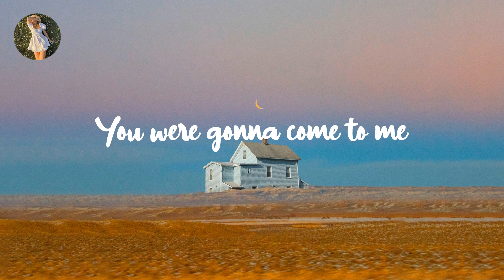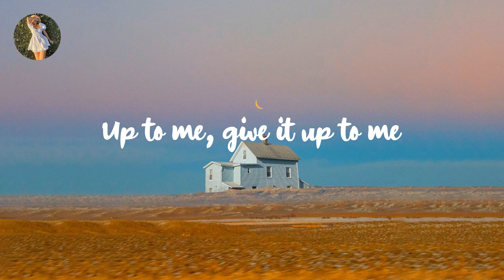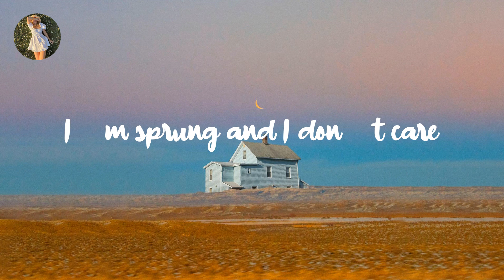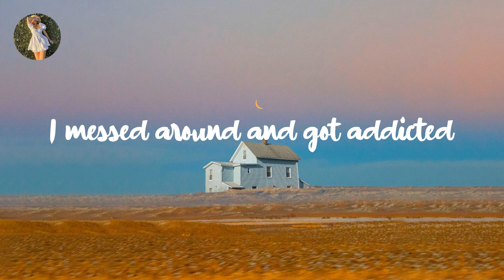Katy Perry - Dark Horse (Lyrics)